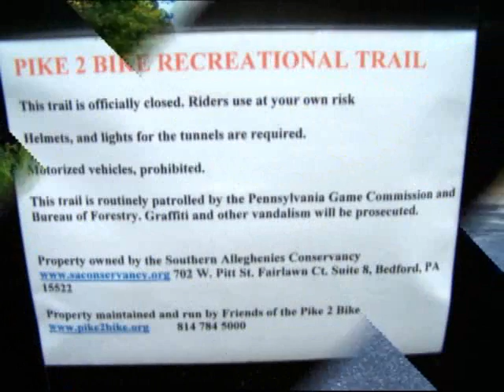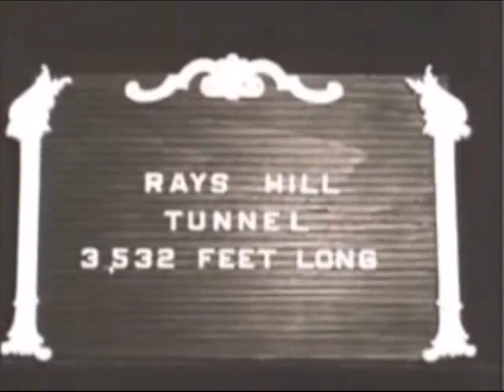Abandoned Pennsylvania Turnpike, Slide Show Pt. 3 of 3: "The Road"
A brief history of the PA turnpike as read by UK Peter.
Take only pictures; leave only footprints.